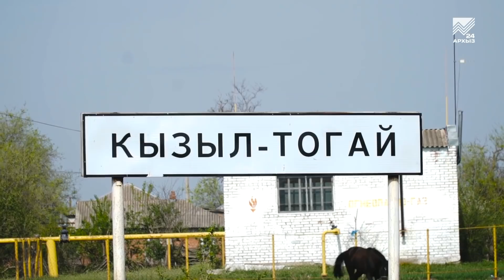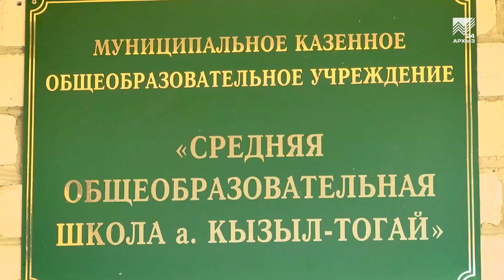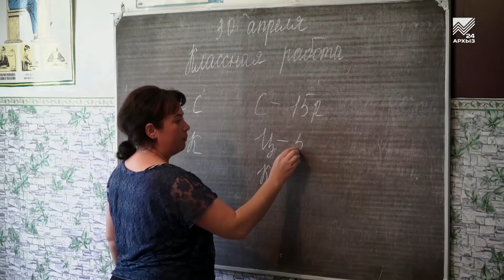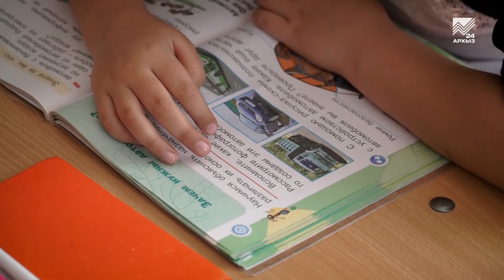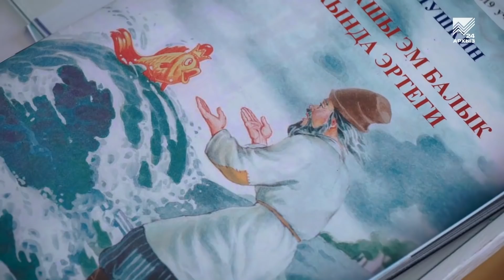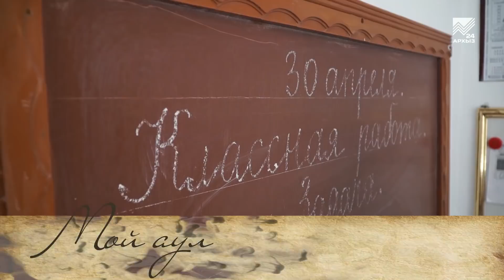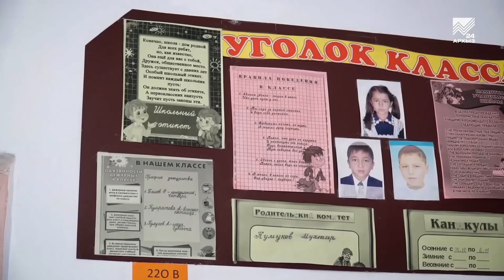Мой аул - аул Кызыл-Тогай (12.05.2019)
Родной край – сердцу рай. Жители аула Кызыл-Юрт, которому в этом году исполнилось 90 лет, живут в добрососедстве, мире и согласии, оберегая свою малую Родину. Этот маленький уголок нашей республики - настоящий уголок счастья и покоя, и мы в этом убедились, когда познакомились с его жителями.
Подробности вы можете увидеть, просмотрев очередной выпуск программы «Мой аул»